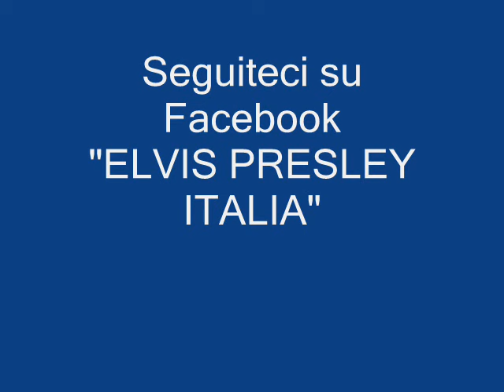Elvis Presley Fever 03/03/74 Houston Astrodome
Seguiteci sul gruppo Facebook "ELVIS PRESLEY ITALIA"